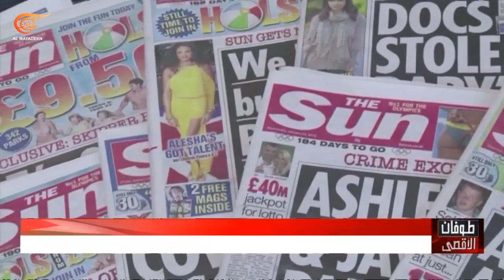كيف يؤثّر لقاء نتنياهو - مردوخ على ترويج السردية الإسرائيلية في الغرب؟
لم تعد سرّية زيارة قطب الإعلام الغربي لاكلان مردوخ إلى تل أبيب. صحيفة تايمز أوف أزراييل كشفت عن هذه الزيارة وعن لقاء جمع مردوخ بصديق العائلة رئيس حكومة الاحتلال بنيامين نتنياهو، فماذا يعني هذا اللقاء في خضمّ الحرب المستمرة؟

إعداد: أليسار كرم